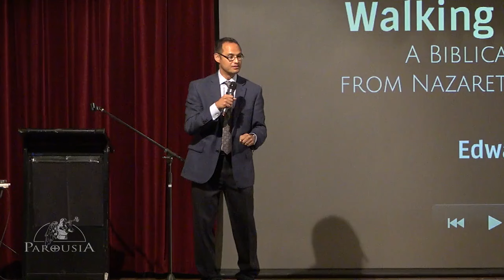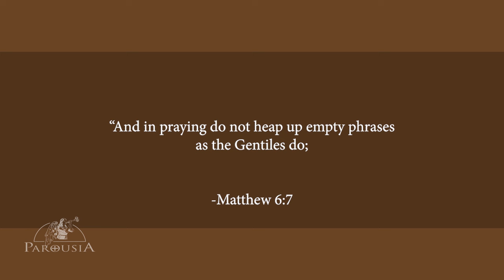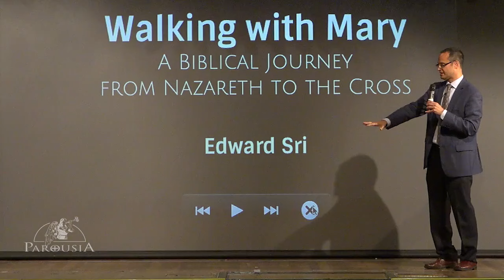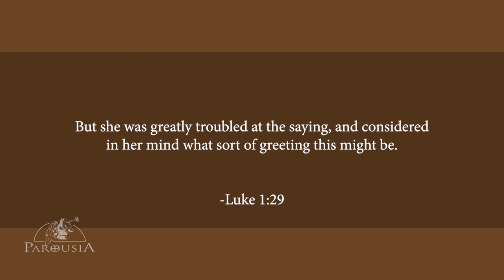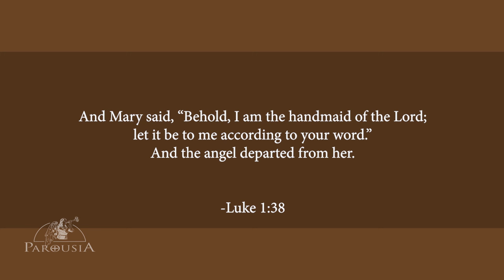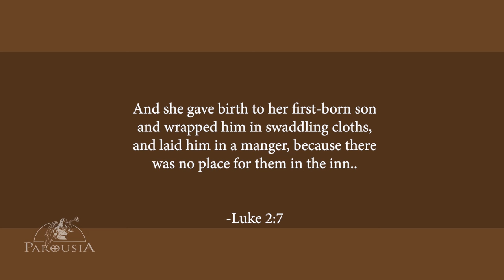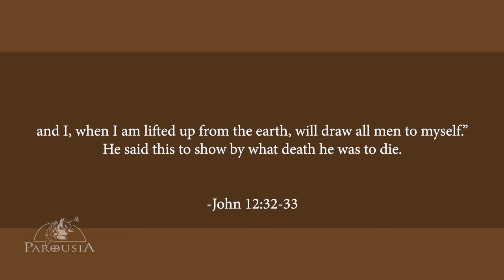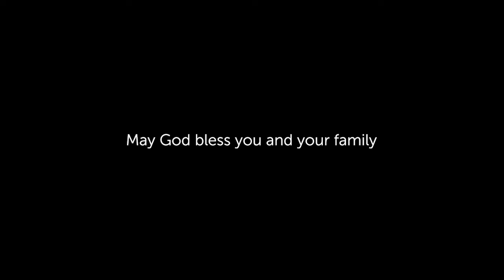Mary Through the Eyes of Scripture | Dr Edward Sri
In this presentation, Dr. Edward Sri highlights the passages from the bible in which Mary is featured, and displays how her witness and actions to these key moments in her life can be an example for us in our own lives.